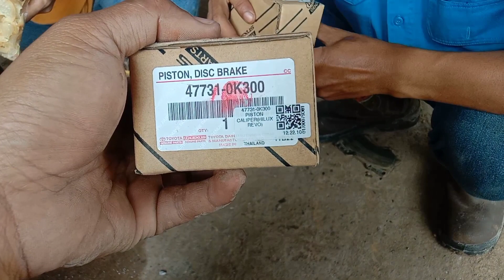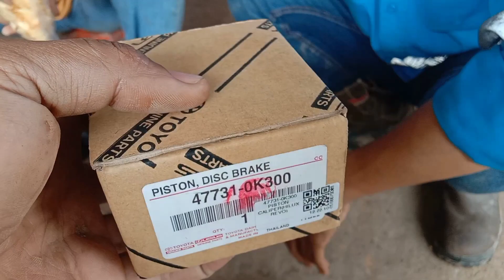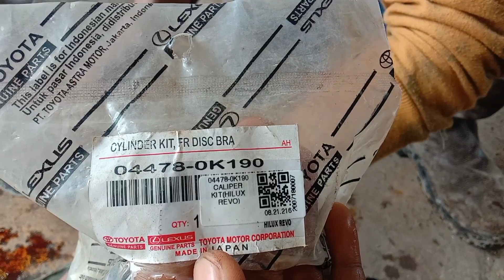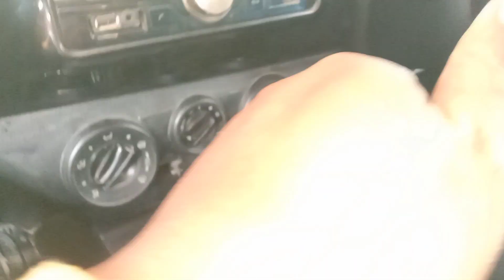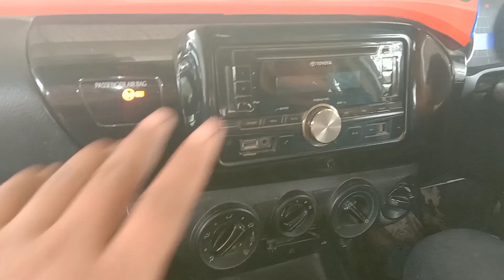penyebab Rem depan mobil panas dan berat & cara ganti piston kaliper dan kampas rem depan hilux revo